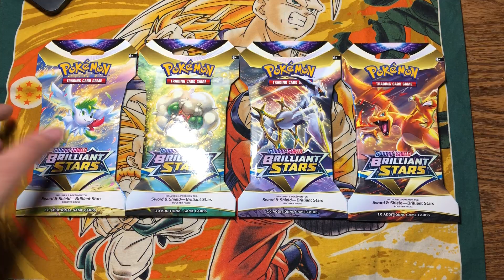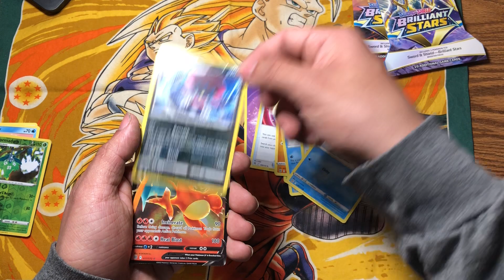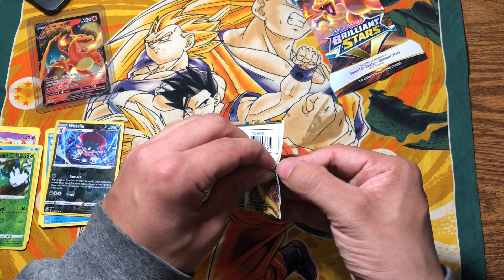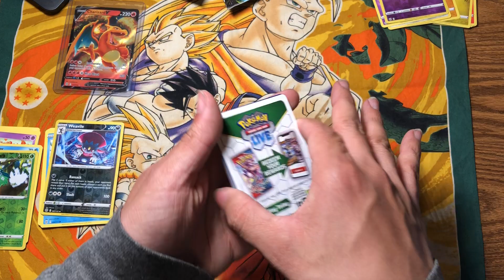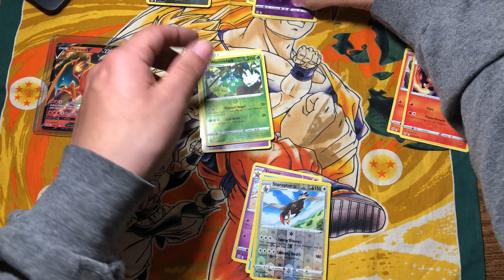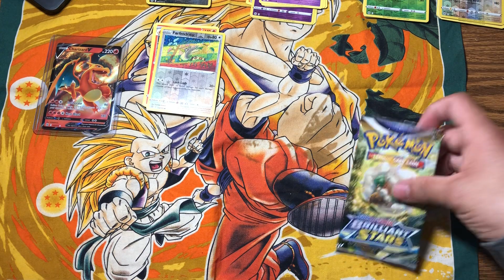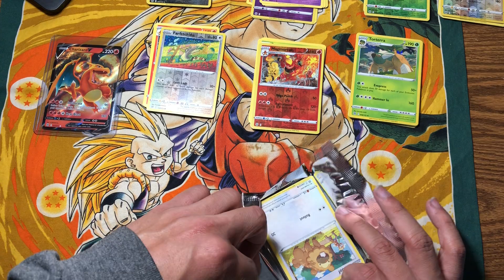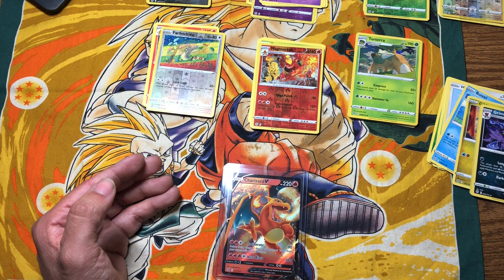Did I get the best card in the set?!😱 Pokémon Brilliant Stars Pack Opening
Finally back with another video to share for you guys. Thank you to everyone who was wanting to see my next video and here I am making my next video and I'll try to keep the grind going!